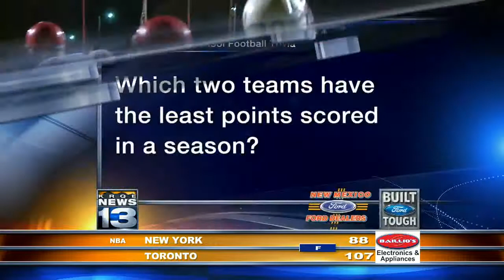Football Friday Night - Oct. 19 Part 3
Trivia Question; Power Poll; Portales Rams at Roswell Coyotes; Santa Teresa Desert Warriors at Silver Fighting Colts